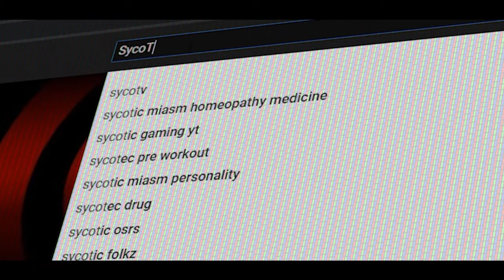🎆 HASSELT VUURWERK 2024 🎆 vlog 1897 SycoTV